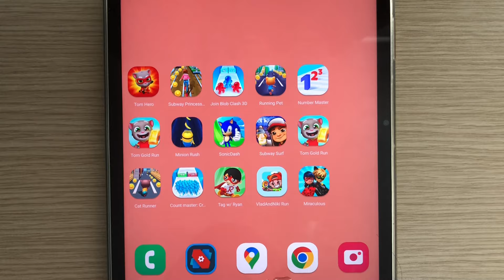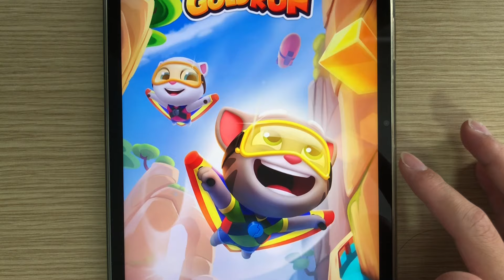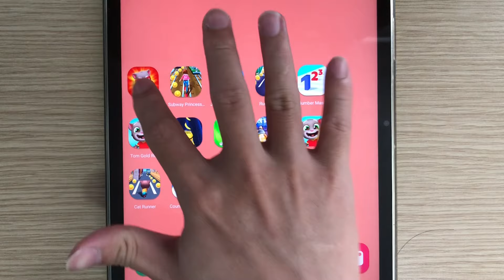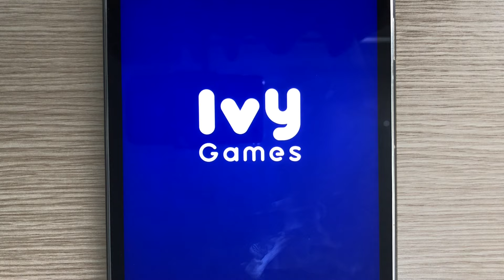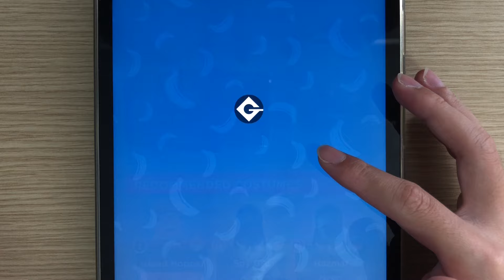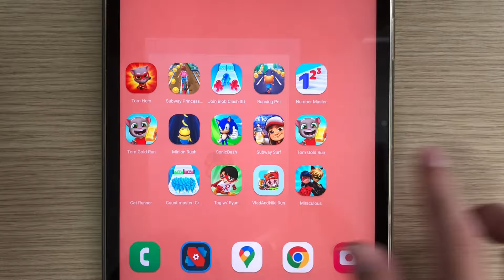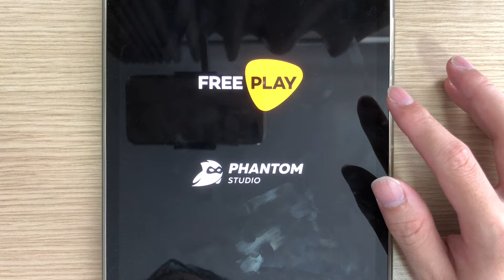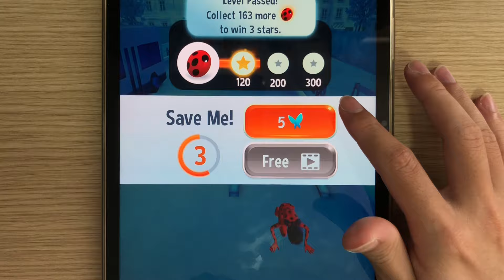Tom Hero,Running Pet,Subway Surf,Miraculous Lady,Vlad & Niki Run,Tag W Ryan,Tom Gold Run,Sonic Dash